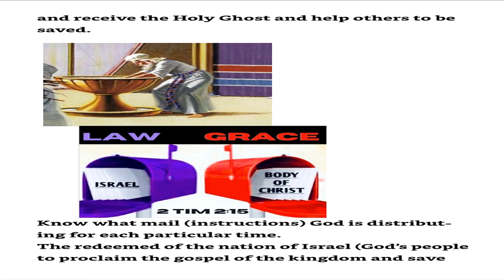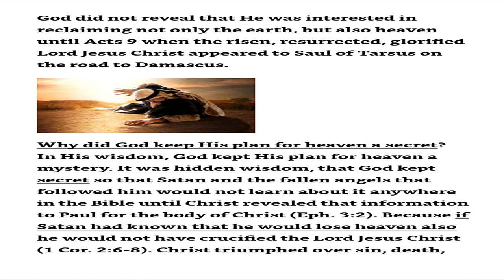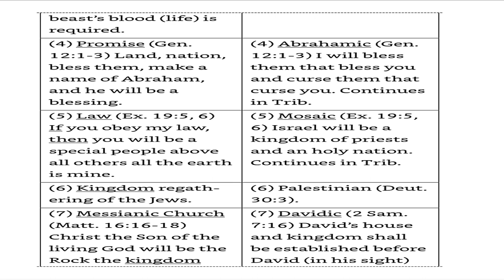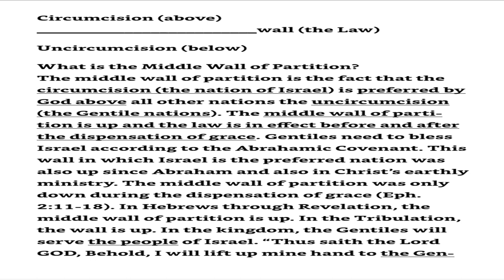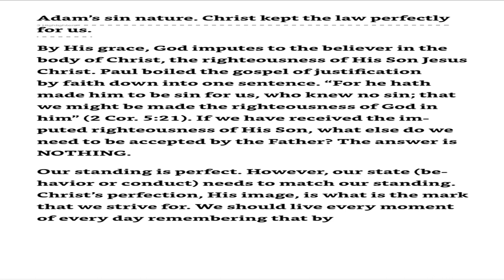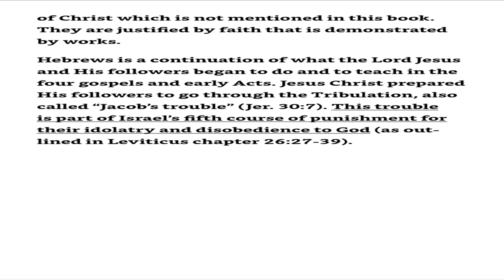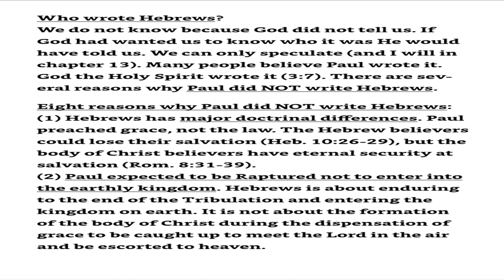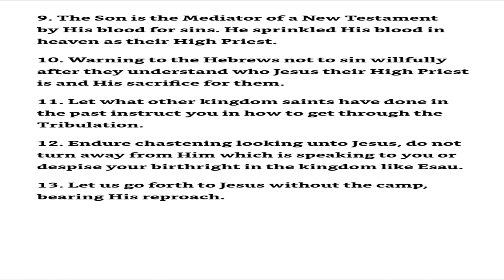September 8, 2023-Missed-The Rapture (Part 1)